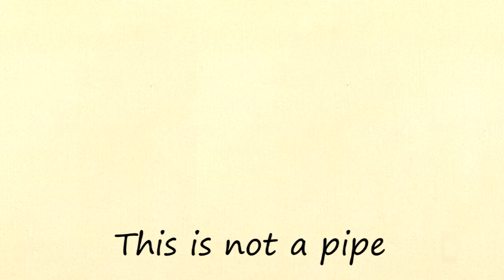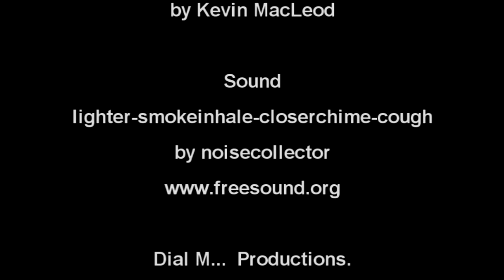It is a pipe, Rene.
A conceptual answer to Rene Magritte's "The treachery of images".